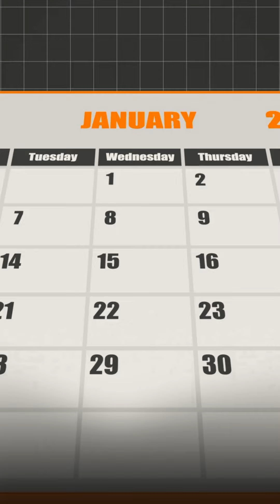Graduated in the UK? WATCH this❗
Just graduated in the UK? Your future’s bright!🎓
Stay and work for 2 years with the Graduate Route Visa—no job offer needed!💼 With salaries starting at £27K+ and booming sectors like tech and finance, the UK is calling🚀